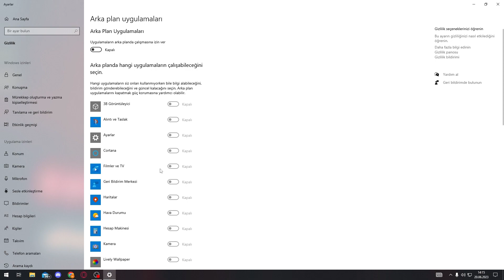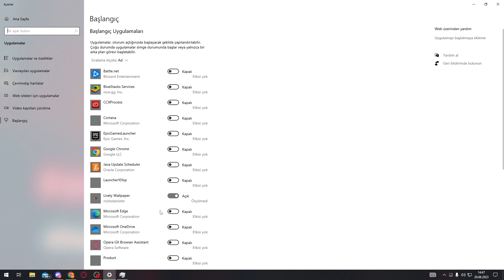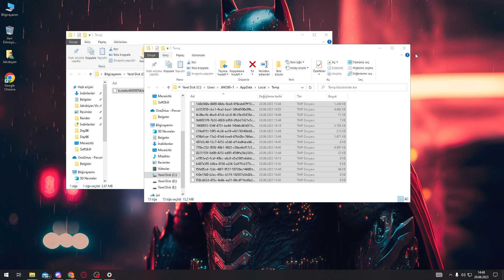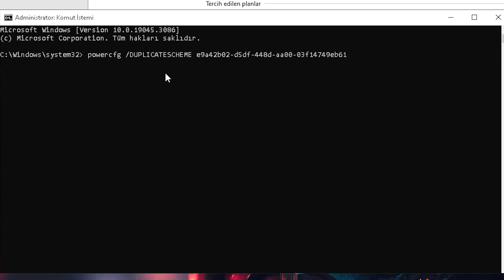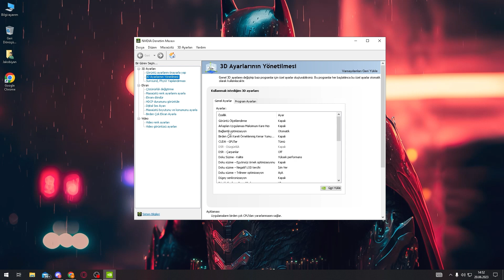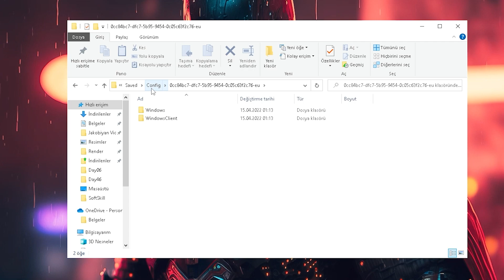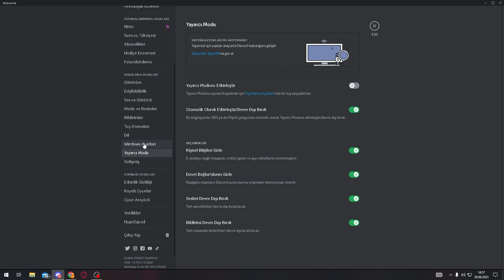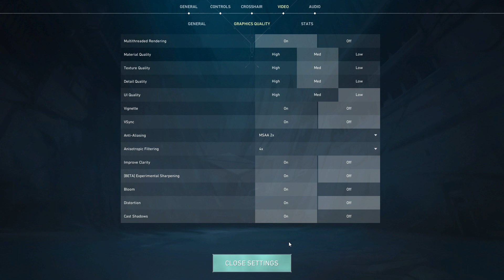10 DAKİKA DA FPS ARTTIRMA !!! VALORANT FPS ARTTIRMA 2023 | VALORANT KASMA & DONMA SORUNU ÇÖZÜMÜ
bu videom da Valorant fps arttırma ayarları, valorant kasma sorunu çözümü gibi konuları anlatmaya çalıştım. Valorantta düşük fps alıyorsanız ve fpsinizi arttırımak istiyorsanız bu video size göre. Valorant fps boost videom da bir çok detayı anlatıp valorant fpslerinizi yükseltebilirsiniz. İyi Seyirler...